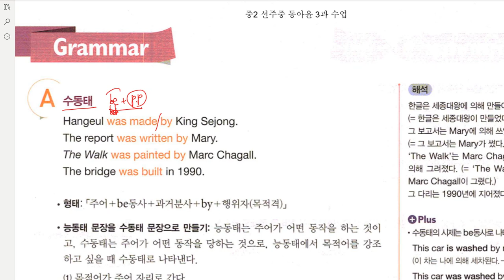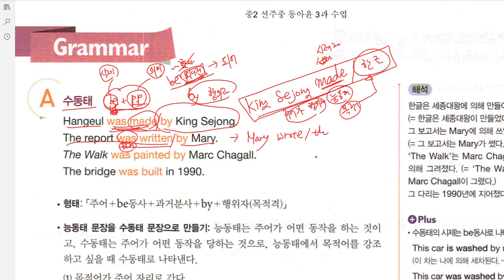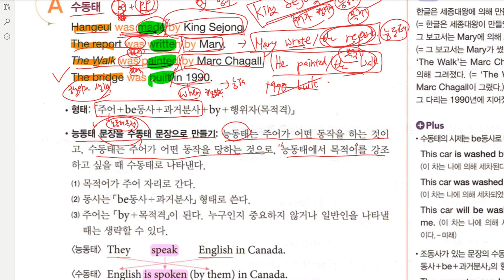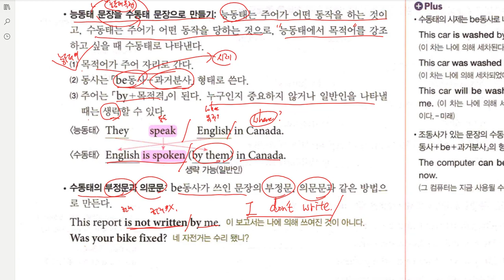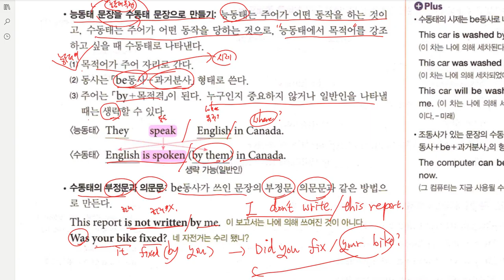중2 동아윤 3과 문법설명